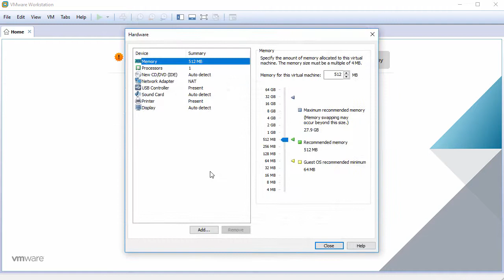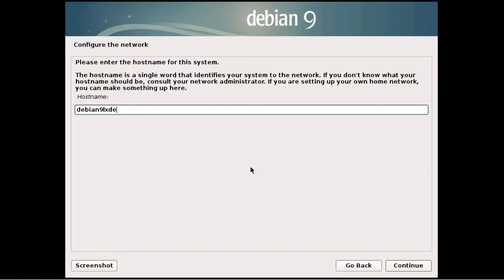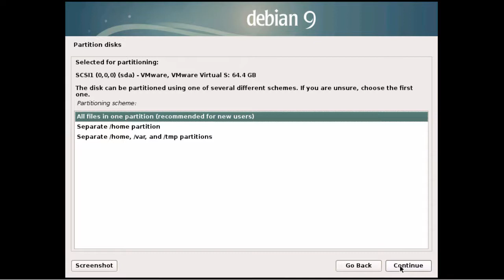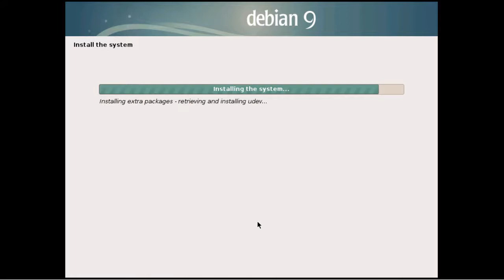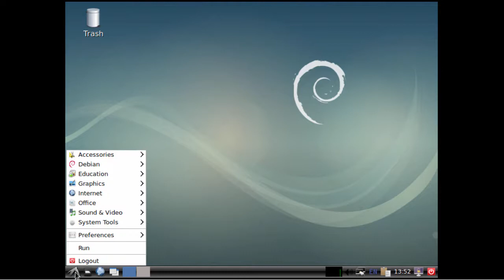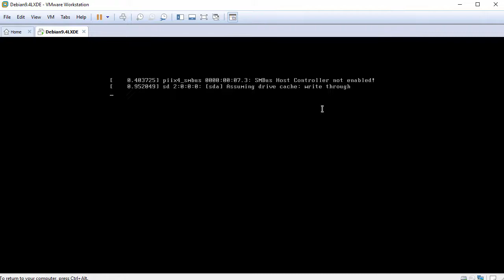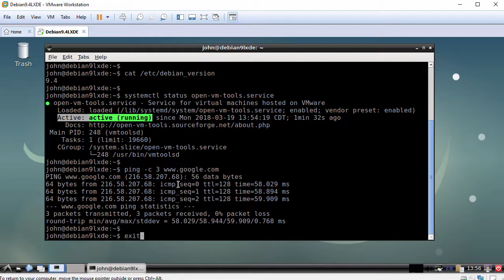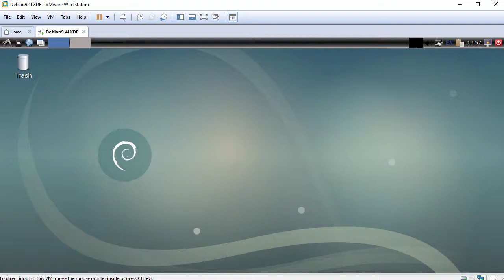How to Install Debian 9.4 LXDE + VMware Tools + Review on VMware Workstation [2018]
This video tutorial shows how to install Debian 9.4 LXDE and review on VMware Workstation/Player step by step. This tutorial is also helpful to install Debian Linux 9.4 on physical computer or laptop hardware. We also install VMware Tools (Open VM Tools) on Debian Linux for better performance and usability features: Fit Guest Now, Drag-Drop File and Clipboard Sharing.

Debian GNU/Linux 9.4 LXDE Installation Steps:
1- Create Virtual Machine on VMware Workstation/Player
2- Start Debian 9.4 LXDE Installation
3- Install VMware Tools (Open VM Tools) on Debian Linux
4- Test VMware Tools Features: Fit Guest Now, Drag-Drop File and Clipboard Sharing
5- Debian 9.4 LXDE Review

BTC: bc1qwtus98fmqwruvd2fdmcryrtrzy6rpheumjh5w9
ETH: 0x95ef4340F1D428C091AA5729FE2dB30f41e1EeC4
LTC: ltc1qnvwrhxhrhzg3mzvz052ppjckmjs3k8vgjkgg9m
XRP: rP24VnD9Y9g3WmfPJ9cZi3wWMZ8Ucgfvey